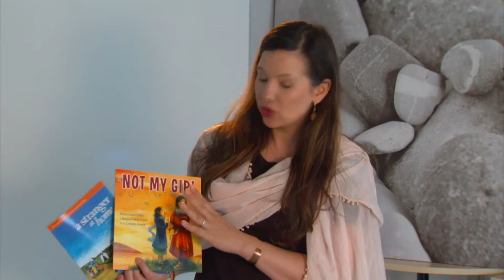Book Talks - Gr. 4-8 Favourite Titles For Middle Years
Project Title: ERLC Infusing Indigenous Texts in K-12 Classrooms